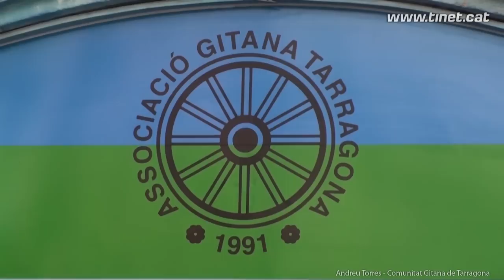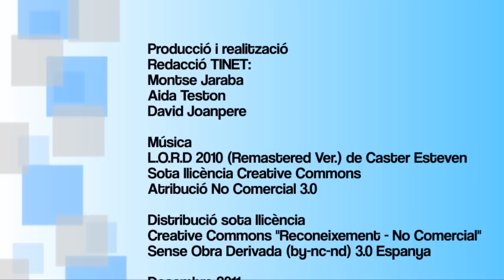Andreu Torres. Comunitat Gitana de Tarragona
La comunitat gitana de la Part Alta de Tarragona té una llarga història de la qual n'han estat protagonistes els seus membres durant generacions. Les famílies com la de l'Andreu Torres han preservat gairebé intactes les seves tradicions i per damunt de tot han mantingut i defensat el sentiment de pertinença a una cultura que no vol renunciar a la seva essència.